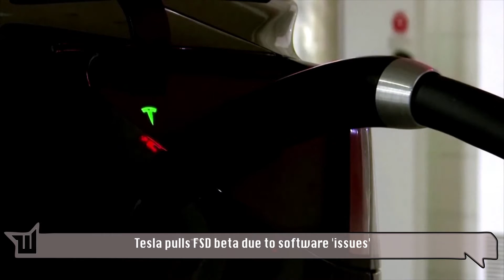Tesla pulls FSD beta due to software 'issues'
The Whizord is an all-inclusive digital media and publishing platform of tech industry news, dedicated to aggressively and thoroughly reviewing and rating consumer electronics and giving them the critical eye that is required. The Whizord is the number one stop for the modern man/woman, feeding viable information on product comparisons, prices, videos, how to's and breaking technology news worldwide.